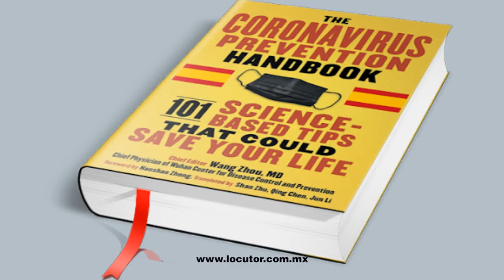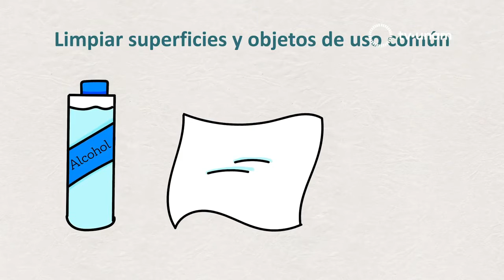PREVENCION DEL CORONAVIRUS 2020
Su editor, Wang Zhou, es el médico jefe del Centro para el Control y la Prevención de Enfermedades de Wuhan y profesor de la Universidad de Ciencia y Tecnología de Huazhong y la Universidad de Wuhan. Es líder mundial en la investigación del control de enfermedades contagiosas y ha sido el investigador principal de varios proyectos de investigación financiados por los Institutos Nacionales de Salud (EE. UU.), la Fundación Bill y Melinda Gates y la Comisión Nacional de Salud de China, entre otros.
Escrito en lenguaje sencillo, el libro contiene información que ayudará a los lectores y profesionales a comprender el virus y a protegerse de él. Contiene 101 consejos para que las personas eviten la propagación del virus. Los consejos de prevención incluyen:
Precauciones para personas y lugares públicos (lavado de manos, mascarillas, etc.)
Estrategias para la detección y el tratamiento de la enfermedad.
Una descripción general del coronavirus y cómo se propaga
Conceptos básicos sobre enfermedades contagiosas.